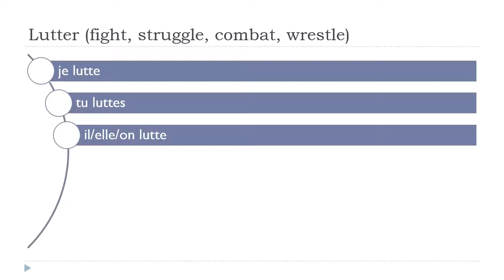Học tiếng Pháp = Lutter # Indicatif Présent